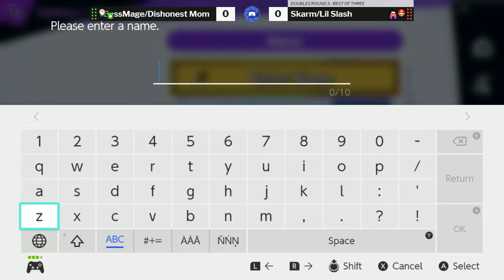TSL 179 Dubs R3 + Grands Snowy/Havri vs Skarm/Lil Slash + Skarm/Lil Slash vs Dishonest/BassMage